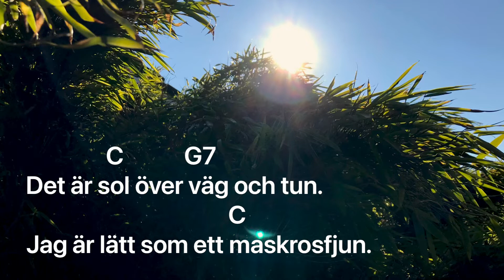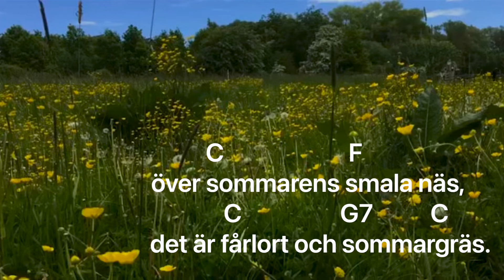Sommarvisa: ”Sommardoft” (med text och ackord) skriven av Elisabet Hermodsson